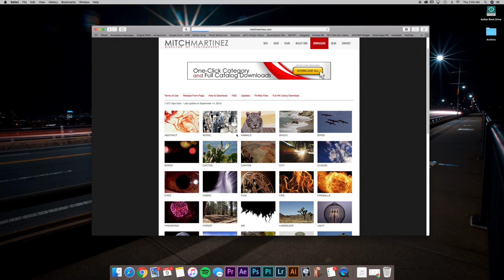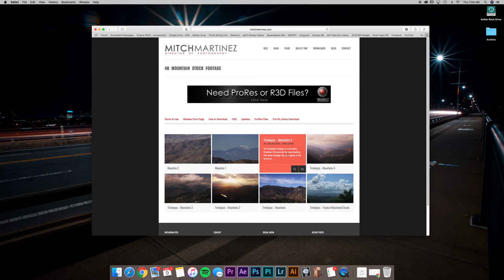Free 4K Stock Footage from Mitch Martinez (Your Projects will look AMAZING)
Incredible 4K stock footage for FREE!

Mitch Martinez offers beautiful footage of numerous different things. You are free to use any and all of it in your projects.